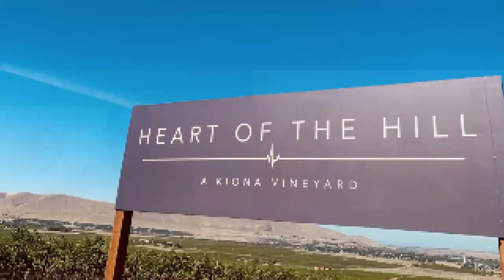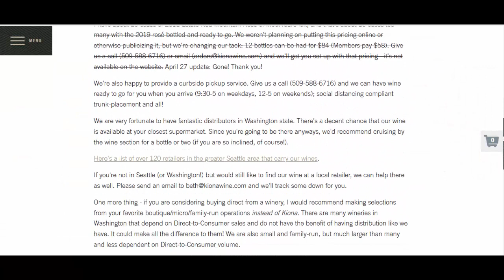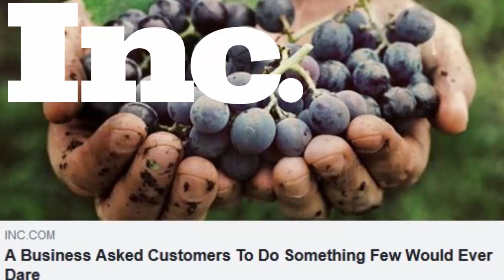Selfless Marketing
We discuss a living example of selfless marketing on The BIGG Success Show. JJ Williams of Kiona Vineyards has been making headlines - including in Inc. Magazine - for his selfless promotion of his competition. Find out why he's doing this and get some great business advice for a post-COVID world.